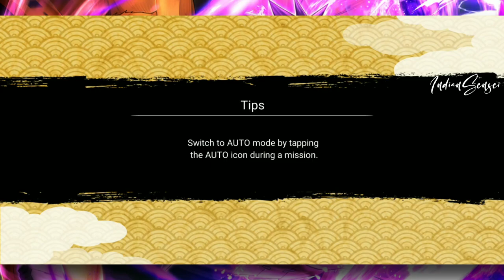Madara Uchiha SO6P - Level 1 vs Level 15 Ex Ult Mirage Master Boss | Naruto x Boruto Ninja Voltage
BG Music 🎧